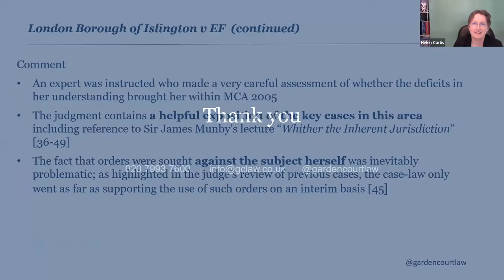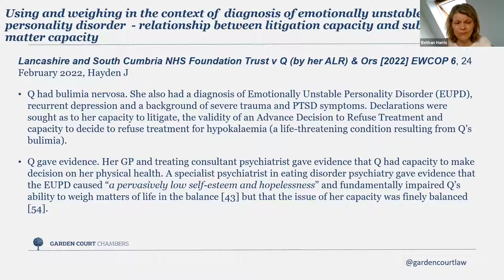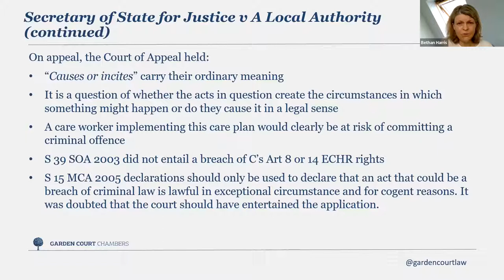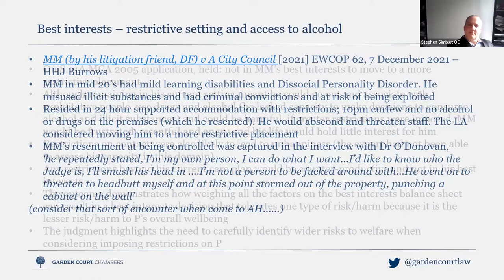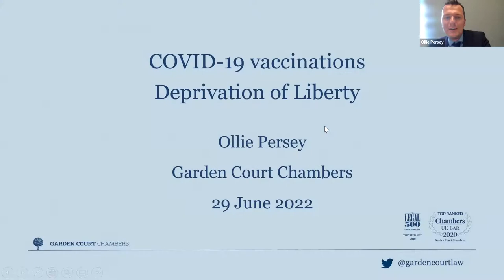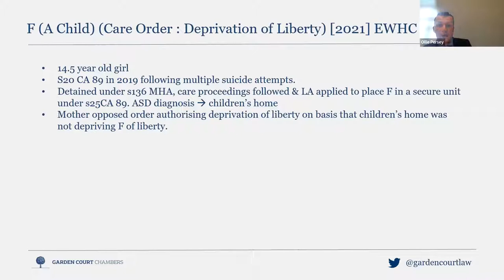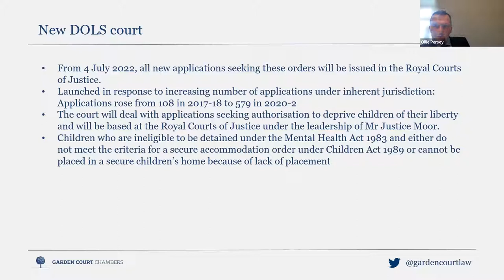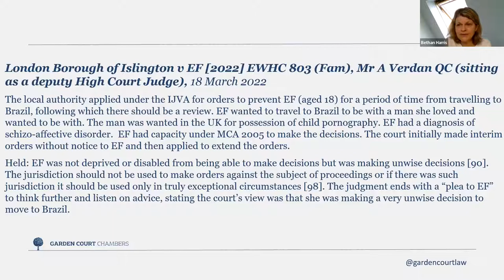Court of Protection Webinar: Recent Developments in Health and Welfare - 29 June 2022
This webinar discussed the last 12 months' developments in law and practice in health and welfare in the Court of Protection, aimed at busy practitioners in the field, covering case law and other developments in the law on capacity, best interests, deprivation of liberty and the inherent jurisdiction for vulnerable adults. District Judge John Beckley also joined to share some of his perspectives on recent developments in law and practice.

Speakers:
Helen Curtis (Chair)
Stephen Simblet QC
Bethan Harris
Ollie Persey